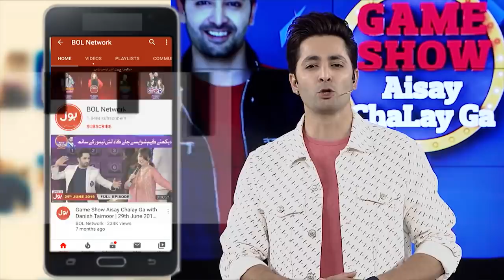Balance The Basket | Game Show Aisay Chalay Ga Season 8 | 1st Qualifier | Danish Taimoor Show|TikTok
Balance The Basket  mein hui Charon Teams Ke Darmyan jang. Saray contestants nay ki poori Koshish Khel kay saath insaf karnay ki. Rabeeca,Hussain,Jayzee,laraib,zarnab Aur Balach nay Khela apni teams kay liay.

Rabeeca,Hussain,Jayzee,laraib,zarnab Aur Balach Played for their teams to get points.Each contestant tried their level best to win this segment.